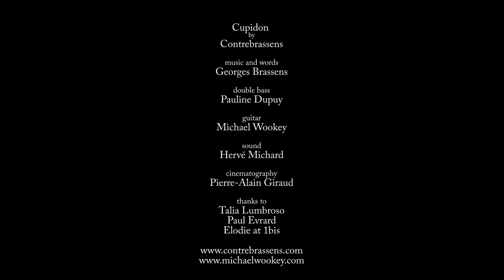Cupidon s'en fout (Georges Brassens) by Contrebrassens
music and words:
Georges Brassens

Double Bass
Pauline Dupuy

Guitar
Michael Wookey

Sound
Hervé Michard

Cinematography
Pierre-Alain Giraud

Thanks to
Talia Lumbroso
Paul Evrard
Elodie at 1bis